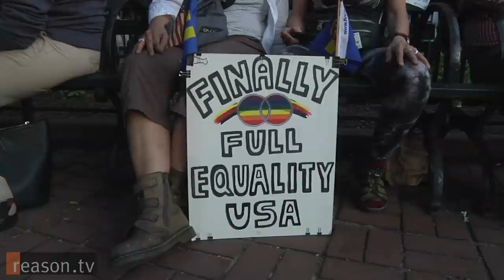Stonewall 2015: The Night Marriage Equality Became The Law of the Land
On Friday, the Supreme Court announced its 5-4 decision to strike down state bans on gay marriage as unconstitutional, making marriage equality the law of the land nationwide.

Reason TV once again reported from the jubilant scene around New York City's Stonewall Inn, the once-notorious gay dive bar widely recognized as the birthplace of the American gay rights movement, asking the celebrants what the moment means and what comes next.

Produced by Anthony L. Fisher.